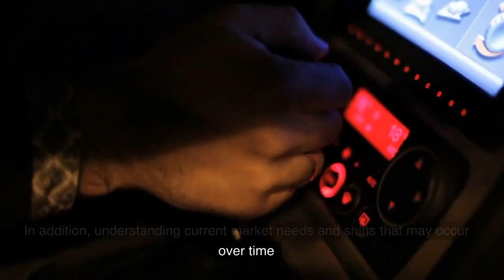Sales and Marketing Alignment with Customer Value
The Process of Managing Customer Value

Creating a robust customer value delivery framework will set your company up for success in delivering lasting value to your customers. Your customer value framework(playbook) should outline your company's actions to deliver customer value. It should be a living document that evolves as your company grows and changes. And it should be used as a guide for all of your decision-making.

If you're not sure where to start this is a +100 page PDF (no registration) that should generate a few ideas.

This ebook is a relatively equal mix of three different products; original copy, related Business901 Blog Posts, and generations from AI writers. In addition, Grammarly should receive some credit.

How Business901 Works:

If you want to align your company around Customer Value as a core strategy; you should implement a specific initiative to achieve this. Business901's Managing Customer Value program enables you to implement the program effectively with minimal disruption to your existing processes and resources. It also gives you the skills required to manage that program effectively and becomes a strategic asset from which your customers and company will benefit. We can act as a teacher, consultant, strategist or implementer. The program is designed around with specific milestones and time frames to meet your outcomes. A starting point:
1. Designing and Developing Your Program
2. Training and Educating Your Team
3. Manage the Program's Healthy Development
4. Establishing and Integrating a Customer Value program.